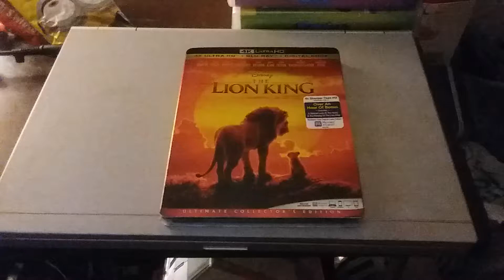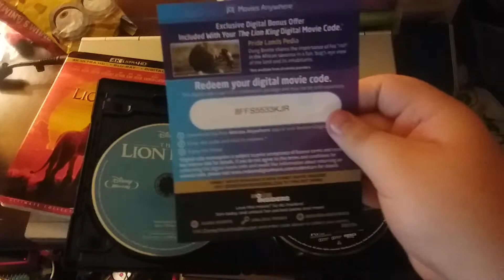The Lion King 4K Ultra HD Blu-ray Unboxing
Here's an unboxing of The Lion King on 4K Ultra HD Blu-ray.
Original Video Record Date: December 20, 2020.